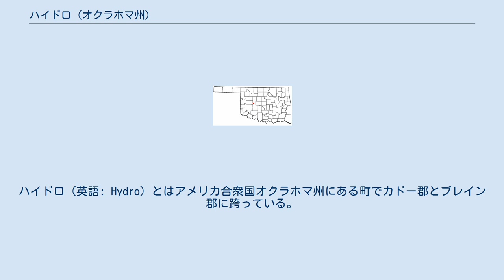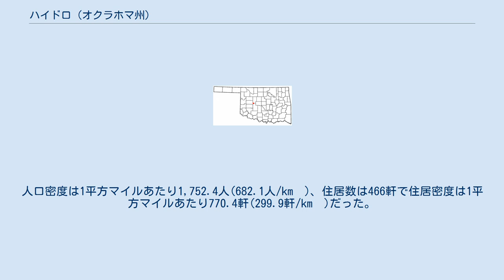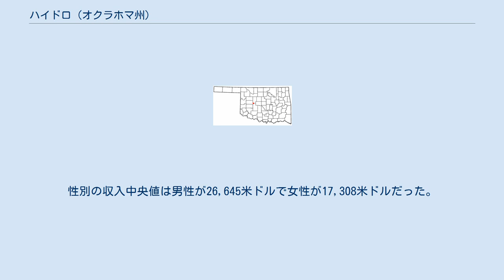ハイドロ (オクラホマ州)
ハイドロ（英語: Hydro）とはアメリカ合衆国オクラホマ州にある町でカドー郡とブレイン郡に跨っている。
2010年国勢調査の時点で町の人口は969人だった。
 町が成立したのは1901年8月6日で、チョクトーとガルフ鉄道の近くに整備され、当初はカドーという町名だったが同年9月に郵便局が設置されたとき、町の井戸水が豊富だったことにちなみハイドロに町名が変更された。
 ハイドロは 北緯35度32分56秒 西経98度34分40秒 / 北緯35.54889度 西経98.57778度 / 35.54889; -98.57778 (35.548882, -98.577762)に位置し標高は1,557ft (475 m)である。
アメリカ合衆国国勢調査局によれば、全面積は0.6平方マイル(1.6 km²)で全て陸地である。
 2000年の国勢調査では、町には1,060人、413世帯、280家族が住んでいた。
人口密度は1平方マイルあたり1,752.4人(682.1人/km²)、住居数は466軒で住居密度は1平方マイルあたり770.4軒(299.9軒/km²)だった。
人種別人口構成は白人が91.32%、アフリカン・アメリカンが0.19%、ネイティブ・アメリカンが3.58%、アジア人が0.19%、太平洋諸島系が0.28%、その他の人種が1.89%、混血が2.55%、ヒスパニック・ラテン系が4.53%だった。
 413世帯のうち、18歳未満の子供がいるのが31.5%、結婚・同居している夫婦が51.8%、未婚・離婚・死別女性が世帯主になっているのが10.7%、非家族世帯が32.2%、単身世帯が29.1%で、65歳以上の老人1人暮らしが11.6%だった。
平均構成人数で世帯では2.42人、家族では2.98人だった。
 年齢別では18歳未満が24.1%、18-24歳が9.7%、25-44歳が23.9%、45-64歳が20.8%、65歳以上が21.5%で、年齢の中央値は39歳だった。
18歳以上の女性100人あたりの男性の人口は83.4人である。
 町における収入の中央値は世帯で27,235米ドル、家族では31,071米ドルである。
性別の収入中央値は男性が26,645米ドルで女性が17,308米ドルだった。
人口1人あたりの収入は13,256米ドルで、家族の14.4%、人口の18.0%、18歳未満の23.6%、65歳以上の10.1%が貧困線以下だった。